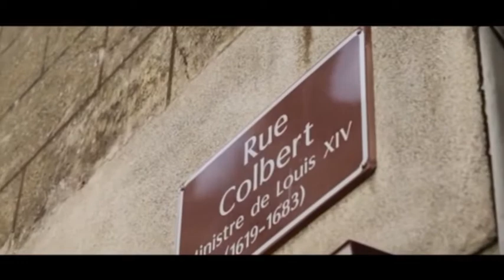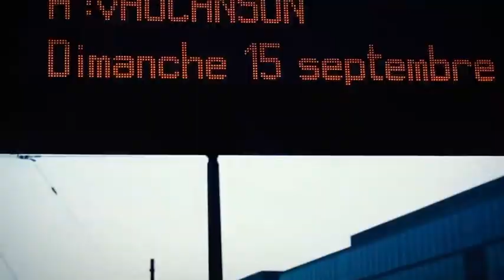Élio Camalle - Especial